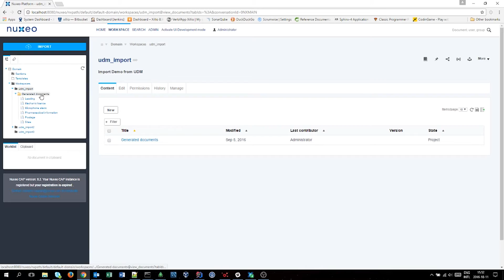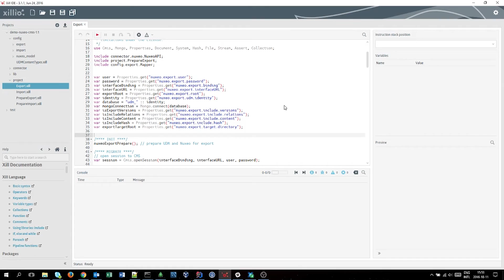How to migrate documents, files and metadata from Nuxeo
With our Nuxeo export connector, it is possible to export documents and metadata stored into the Nuxeo Platform repository for migration purposes.
As we support all enterprise content management systems we can easily migrate documents from Nuxeo to a new ECM/WCM system or upgrade of Nuxeo.